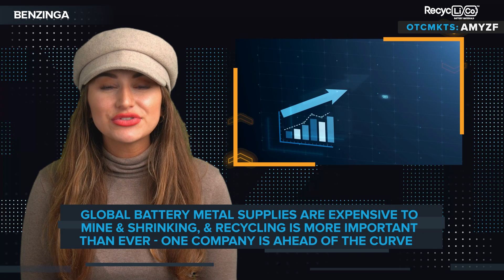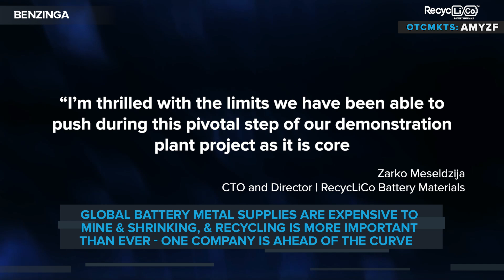♻ Recycling Is More Important Than Ever & RecycLiCo (OTCMKTS: $AMYZF) Is Ahead Of The Curve!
Global battery metal supplies are shrinking and are expensive to mine, which makes recycling more vital than ever.

Check out this video to hear how RecycLiCo Battery Materials Inc. (OTCMKTS: AMYZF) is already ahead of the curve! 📈

RecycLiCo Battery Materials recovers up to 100% of cathode metals from battery scrap and upcycles them to high purity, battery ready materials.